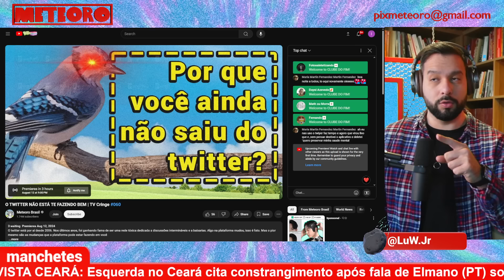GOVERNADOR DO PT DIZ QUE VAI COMPRAR BÍBLIAS PARA ESCOLAS PÚBLICAS | PLANTÃO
Parece que o governador do Ceará, Elmano de Freitas, do PT, esqueceu que o Brasil é um estado laico. O governador disse que irá distribuir Bíblias nas escolas públicas durante o 3º Congresso Ceará Pentecostal. Biblía vai ter, mas será que também vai incentivar os ensinamentos das religiões de matriz africana?